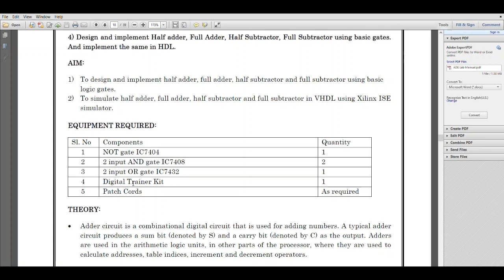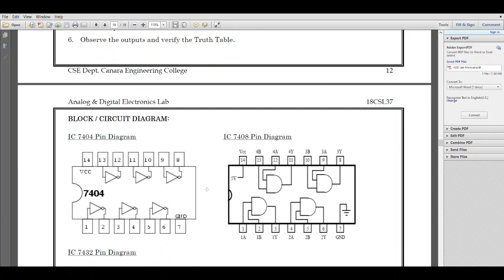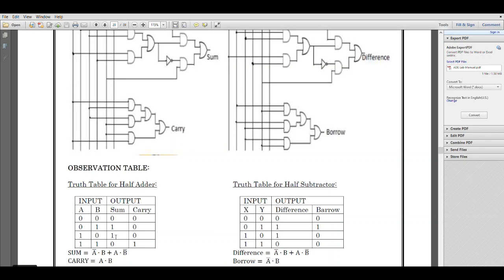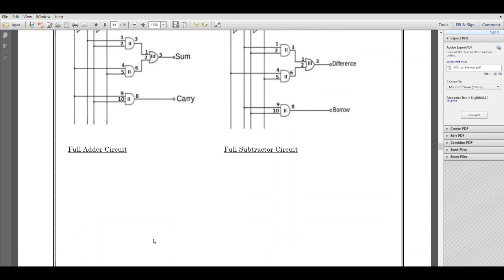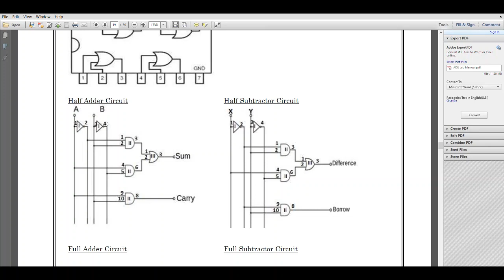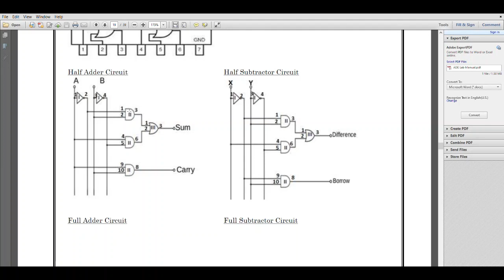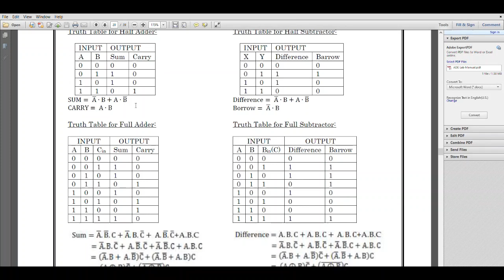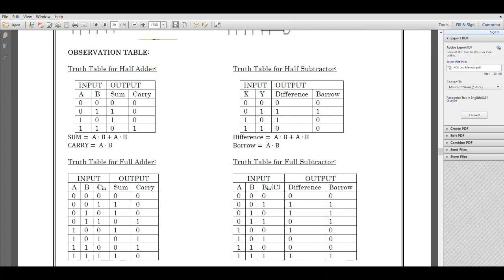VTU ADE(18CSL37) ADE Lab Design and Implementation of Adders & Substractors [PartB Expt No.4]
This video gives the basic idea regarding the design and implement Adder and Substractor circuit using basic gates.

Dhananjaya B,Department Of Computer Science of Engineering,Canara Engineering College,Mangalore.